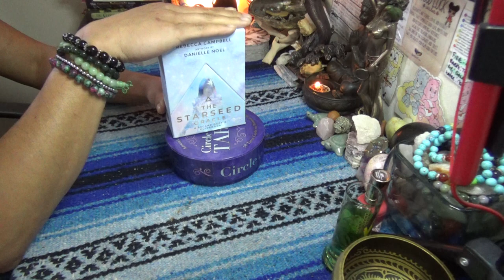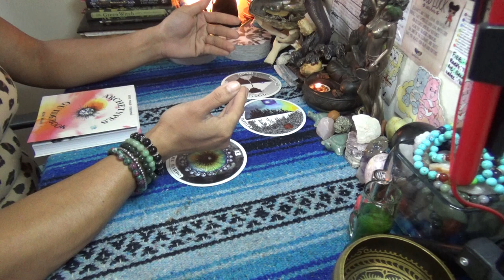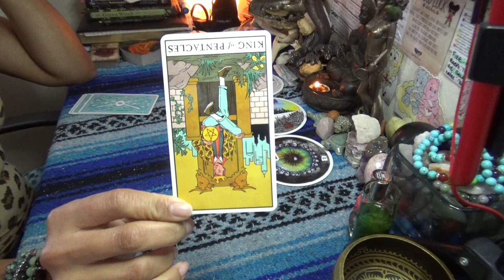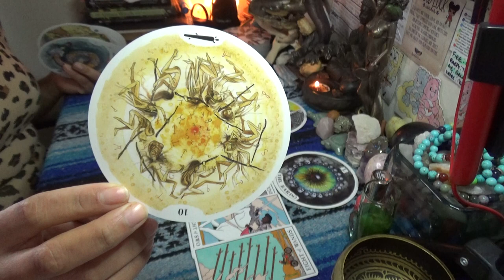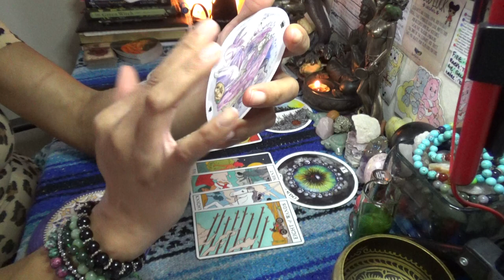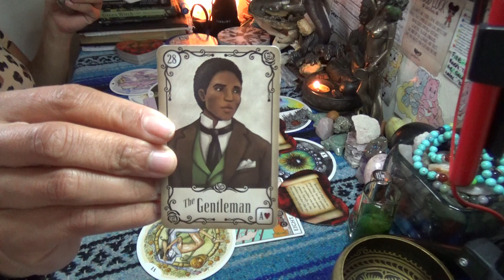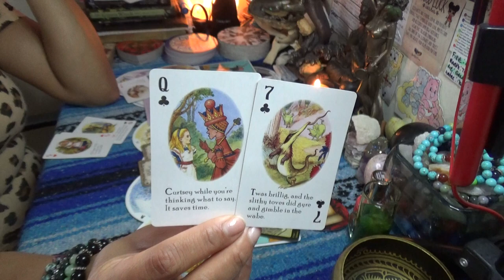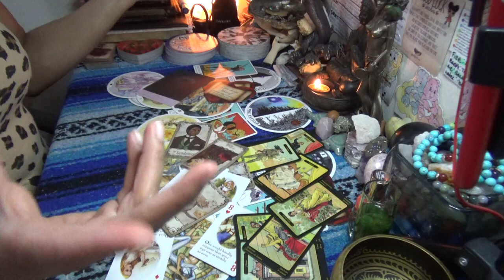♑️ CAPRICORN APRIL 2020 ♑️ KEEPING THE HOES OUT OF THIS HAPPY HOME//PROTECTING THE NEW LOVE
After booking make sure to send me a message via google hangouts using my email or Instagram (the link directly under the booking link in the About Tab) for the best quality interactions I only do video chat readings and no offer refunds, so please make note of this when booking with ScorpionReddz Tarot that I only do video chats.